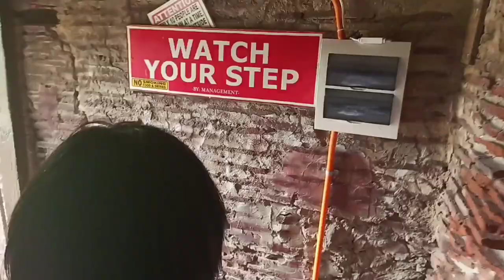BANTAY BELL TOWER VIGAN ILOCOS SUR|ST.AUGUSTINE CHURCH|BANTAYAN TOWER NILINDOL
July 20,2022 ng PUMASYAL kami sa Bantay Bell Tower.July27,2022 naman naganap ang lindol.At Ang bell tower Ang Isa sa naapektohan Ng lindol.